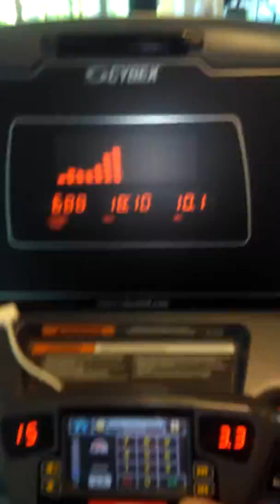June 12, 2016